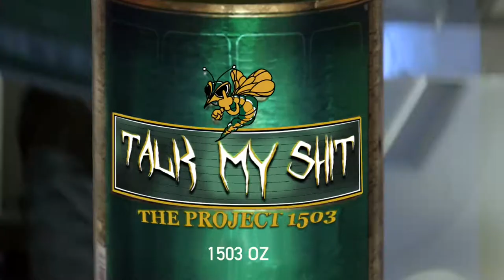Project 1503 - "TMS" Music Video shot with Canon 70D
Shot on Canon 70D with 50mm

Artist: Diea Lone